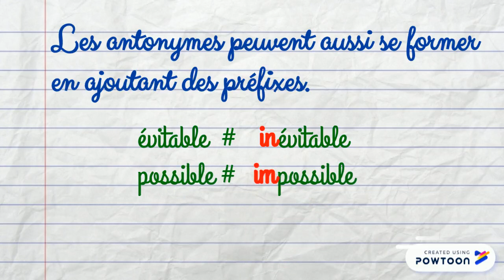les antonymes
Les antonymes sont des mots de sens opposé, se sont des contraires.
Leçon pour le niveau du CE1.